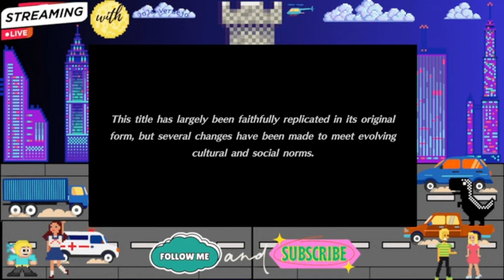Collection of SaGa: The Final Fantasy Legend Part 18